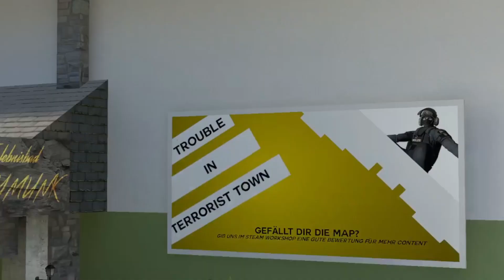GMOD - The POOL!!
Sonic, Mario, FNAF and SpongeBob go to the pool and crazy stuff happens